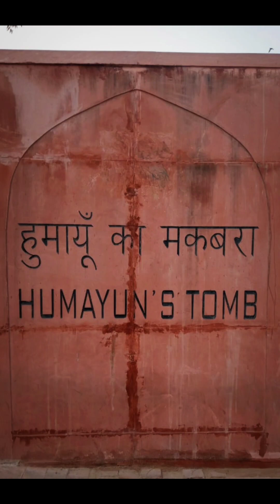A walk to Humayun's Tomb-Department of History, Sri Venkateswara College ❤️